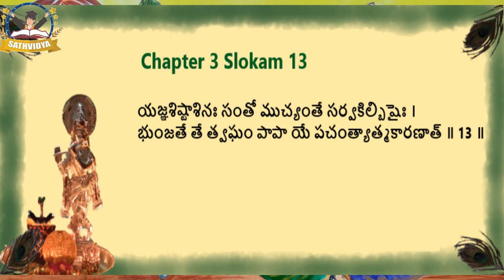Bhagavatgita Chapter 3 slokam 13| అథ తృతీయోఽధ్యాయః । కర్మయోగః| Sathvidya